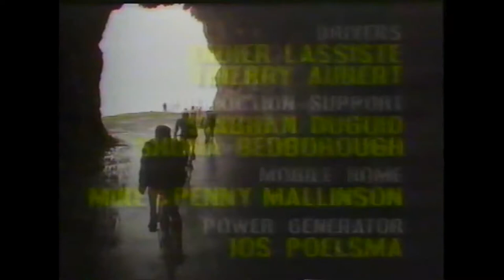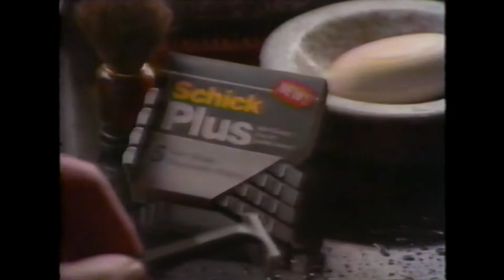Cycling Tour de France 1987 -- Roche's Victory Parade Into Paris -- Part 12 of 12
Tour de France 1987 -- Stephen Roche wins his 1st Tour, becoming the 1st Irishman to ever win the biggest event in cycling, defeating Spanish climbing sensation Pedro Delgado in a Tour missing its defending champion from 1986, Greg LeMond.
Part 12 of 12 : Sporting a 40 second overall lead on rival Delgado, Roche leads his own victory processional into Paris to claim his first (and only) Tour de France victory. America's Team 7 Eleven goes for its 3rd stage win of this Tour as Jeff Pierce attempts a solo breakaway on the famed Champs-Élysées... can he hold on? The '87 Tour will surely go down as one of the greatest in history.
Featuring original Tour music by John Tesh and the complete broadcast of local CBS affilliates in Central Pennsylvania and Philadelphia. tourdefrance cycling letour .

All Front Seat Media Archive coverage seen here is from my personal VHS & DVR collection recorded during The 80's, 90's & Beyond, and transferred by me into digital format.